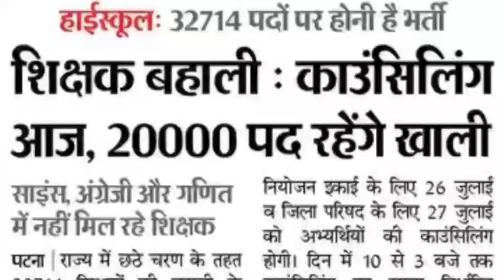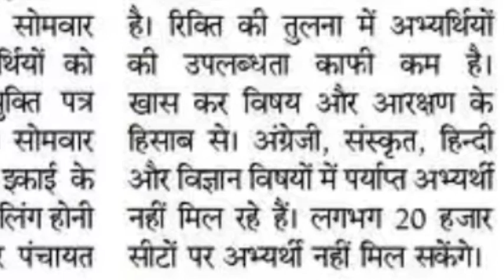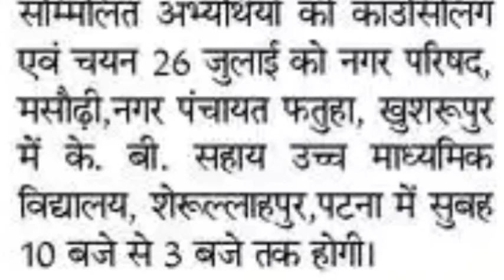छठा चरण खत्म | 20,000 पद रिक्त | माध्यमिक तथा उच्च माध्यमिक शिक्षक काउंसलिंग 26 को | नियुक्ति 30 को